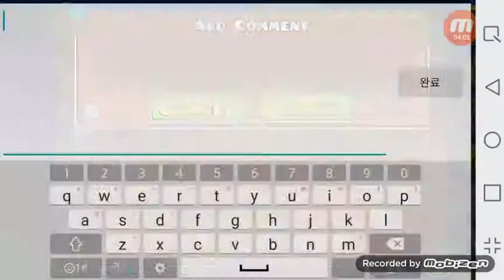{Geometry Dash} level easy 2 (by cody 2)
My steam nickname: sjh59250
My GMD user nickname: IamWerTy